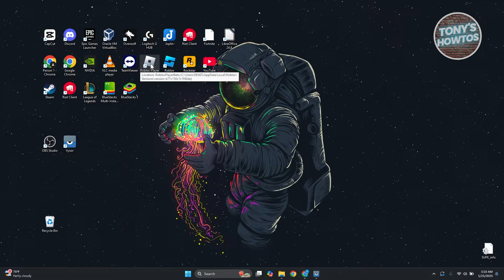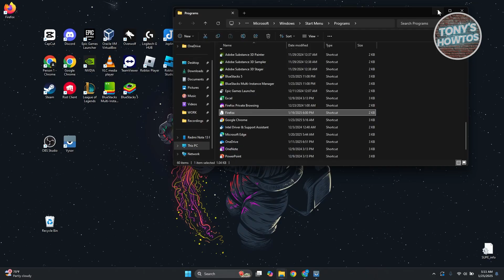How to Add Apps on Laptop Home Screen (2026)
In this video, I show you How to Add Apps on Laptop Home Screen in 2026. The quick and easy tutorial How to put apps to windows desktop. Do you want to know step by step how to create app shortcuts in windows 10/11 in 2026? Yes? Great!